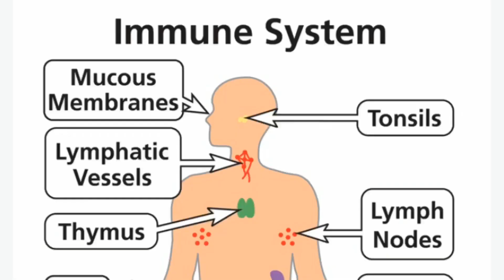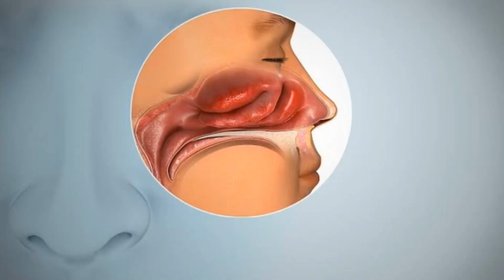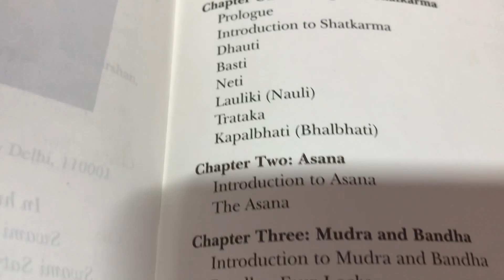Jal Neti Kriya- Boost Immunity- Yogic Purification Technique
in this video i have shared a yogic purification technique. with the help of this purification technique we can improve our immunity at home

this yogic technique cleanse and maintain hygiene of   our nostrils so that germs bacteria virus can not enter our body.

jal neti pot

yours Truly Shaheeda

Other videos you can practice

Correct Sequence of practicing Yoga at Home
yoga for kidney
yoga for constipation
yoga for periods
yoga for beginners
yoga for increase stamina in hindi
yoga for increase strength
how to increase stamina
how does yoga improve stamina
yoga for stamina men
yoga to increase stamina and strength
yoga for strength and endurance
how yoga increases energy
yoga poses for flexibility and strength
yoga for flexibility and strength
yoga for flexibility and balance
best yoga for flexibility
yoga flexibility before and after
how to increase flexibility
yoga for beginners
how to practice yoga
how to practice pranayama
how to practice meditation
how to do yoga
how to do pranayama
benefits of pranayama
how to practice pranayama at home
pranayama at home
kapalbhati pranayama
nadisuddhi pranayama
bhastrika pranayama
bahya Pranayama
bhastrika Pranayama
sheetali pranayama
sheetkari pranayama
sadanta Pranayama
bharamari pranayama
mediatation
Anulom Vilom and Nadi Shuddhi Pranayama Step by Step Demonstration

By Yoga with shaheeda